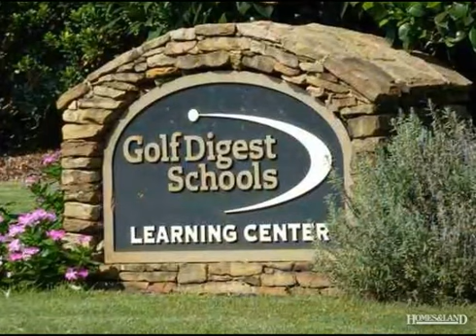$60,000 in TRAVELERS REST 29690. Call Carol Sherman: (864)834-8022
NICE LOT WITH GOLF COURSE VIEW Club membership is optional but why miss the fun. Nice quiet community with many club amenities available. Golf,Pool, Sauna, work out, tennis, horse shoes, dining, club house. State of the art Golf Digest teaching center. two pros on duty ! BRING ALLOFFERS... .MOTOVATED SELLER!
Carol Sherman, Red Door Realty: (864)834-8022